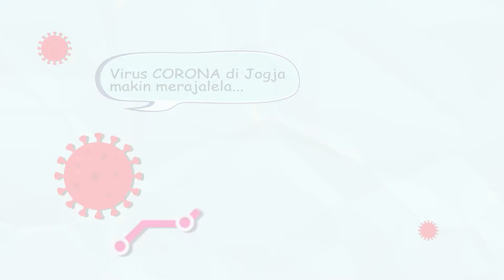Warga DIY Tak Boleh Lalai Penyalahgunaan dan Peredaran Gelap Narkoba di Tengah Pandemi Corona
Saat ini wabah virus corona tengah menjadi perhatian serius bagi pemerintah hingga masyarakat, khususnya di DIY. Angka pertumbuhan kasus yang semakin meningkat juga kebiasaan masyarakat yang berubah, menjadi fokus utama perhatian pemerintah.

Akan tetapi, di tengah pandemi seperti ini, pemerintah maupun masyarakat tidak boleh lalai akan permasalah lain, di samping corona. Salah satunya terkait penyalahgunaan dan peredaran gelap narkoba.

Disaat pandemi corona, ternyata masih saja ditemukan kasus penyalahgunaan narkoba yang terciduk oleh BNN dan aparat keamanan lainnya